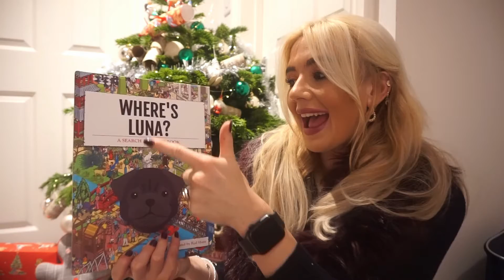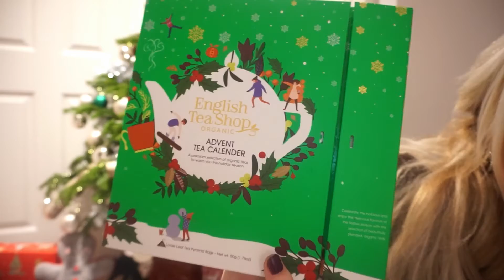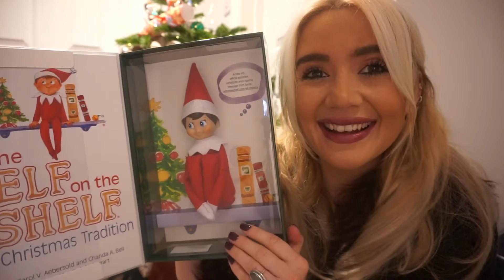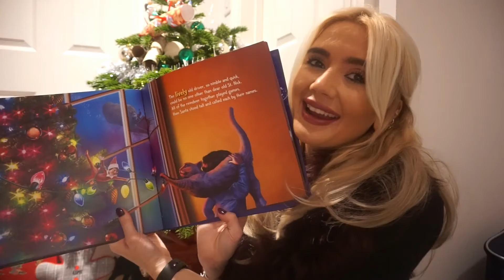Lottie's Christmas Haul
Hey! It's nearly Christmas – eek! And to celebrate, here's a little haul of some fabulous things to fill stockings with. Enjoy! Love Lottie x